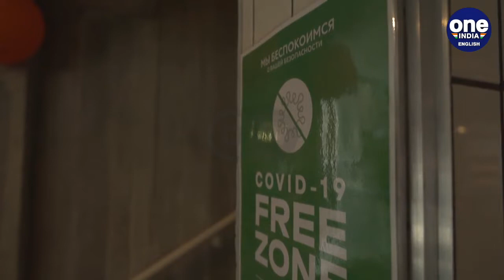Covid-19: Russia battles third wave, Delta variant behind spike | Oneindia News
Russia is sounding the alarm over a new wave of Coronavirus infections with 90% of cases being attributed to the rapidly spreading Delta variant. In Moscow authorities recorded 144 deaths in 24 hours — the highest figure since the pandemic. DW's Juri Retscheto reports.